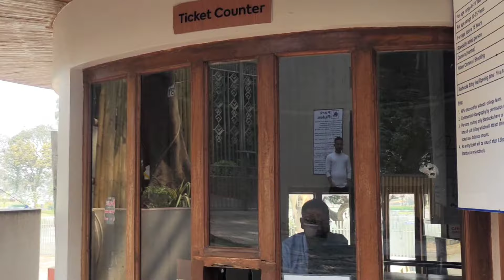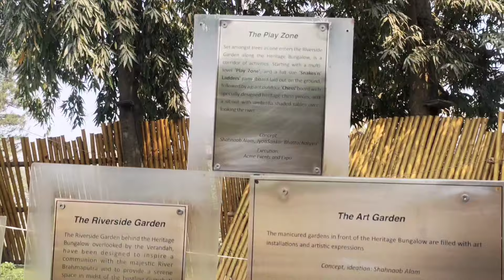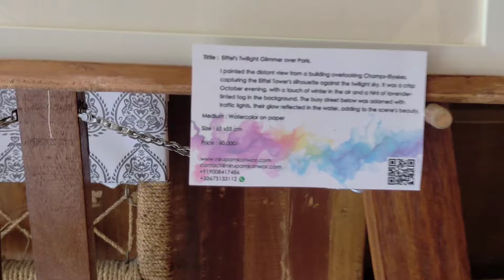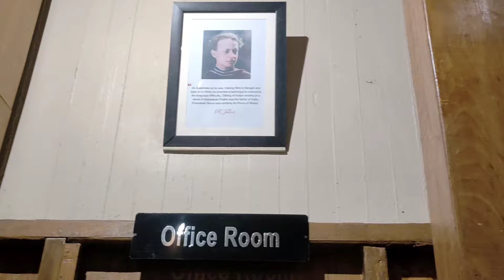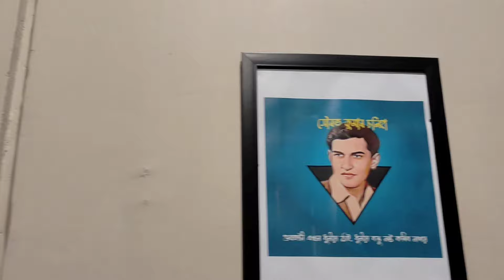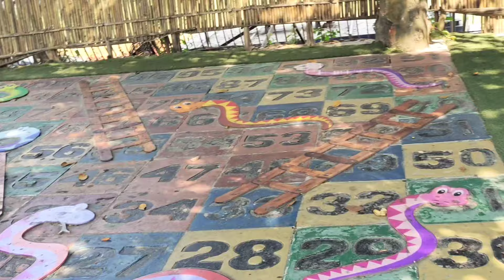Brahmaputra River Heritage Centre | Starbucks | Guwahati | River Heritage centre beauty